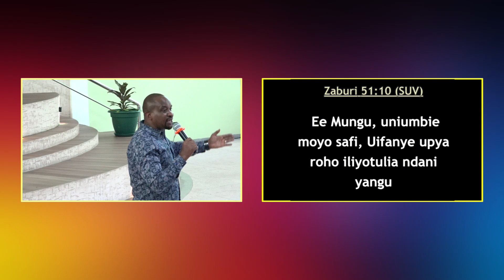SIKU UKIAMKA UKIWA KWENYE HALI HII, JUA UNA CHANGAMOTO YA AKILI – Dr Chriss Mauki...